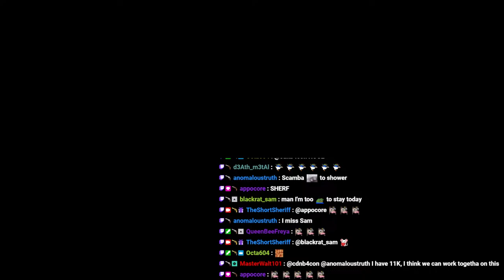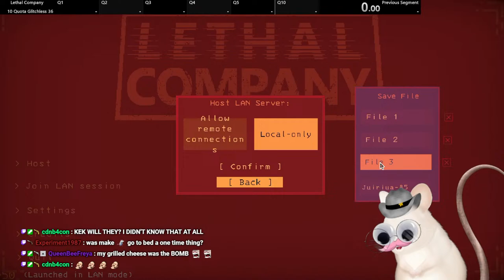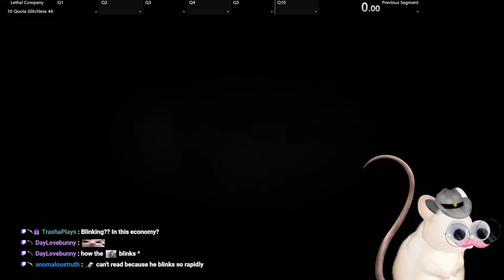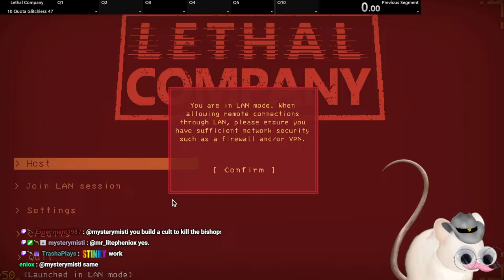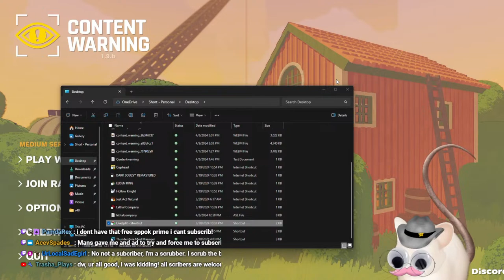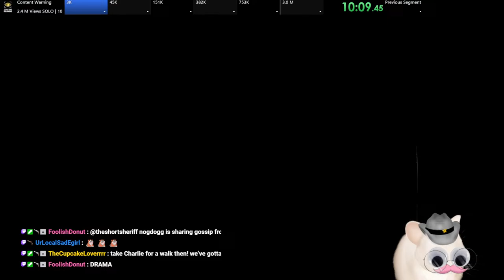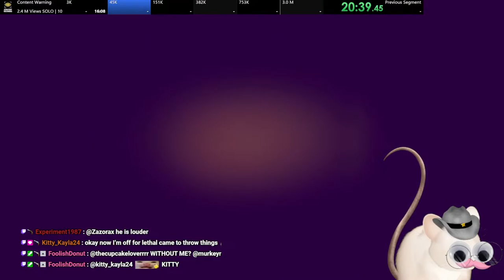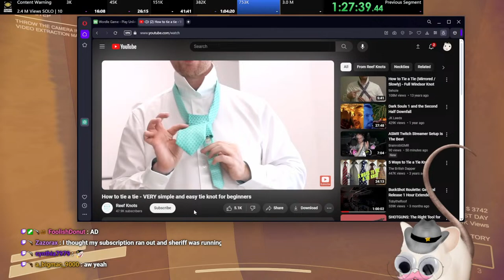🐁 NEW UPDATE! 🐁[ v50 ] QUOTA 10 LETHAL COMPANY SPEEDRUNS!🐁✅| APR 12th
Click for +10 Cheese Points!
YEEHAW! 🐁 MORE 🐁 LETHAL COMPANY! 🐁 MORE SPEED RUNS!!